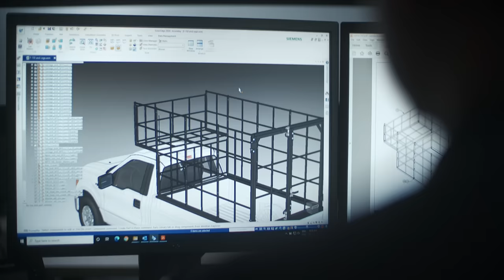Innovative is the new tough - Martins Industries (Short Version)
You might not realize what innovation does for you on a daily basis. Things like lifting stacks of heavy-duty tires without breaking your back, getting the right pressure at the push of a button or dropping a bag in a tire to balance it...forever. If you stop to think about it, you'll see, but since you don't really have time to stop for that, we think about it for you. Because when it comes to efficiency, innovative is the new tough.